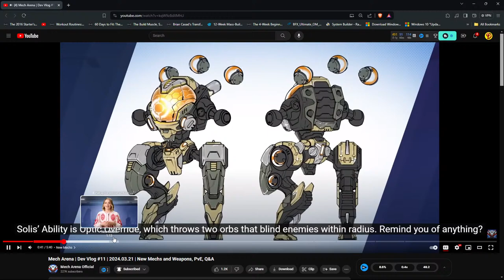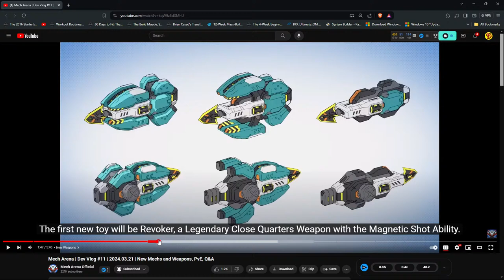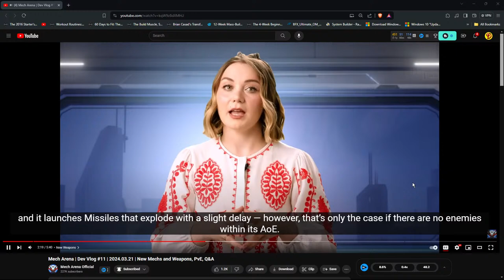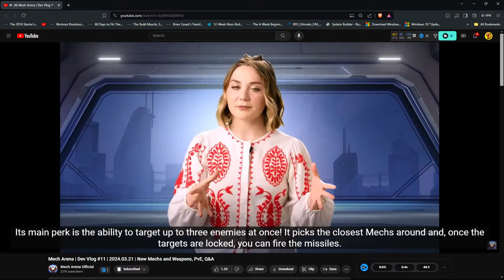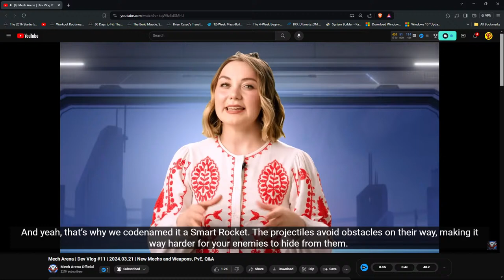🔴LIVE - D33CK - MECH ARENA - HAVING FUN - CUSTOMS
Welcome to the Mech Arena Mayhem! Live completion of LIVE Gameplay of Events! After completing the event, complete Mayhem Begins!